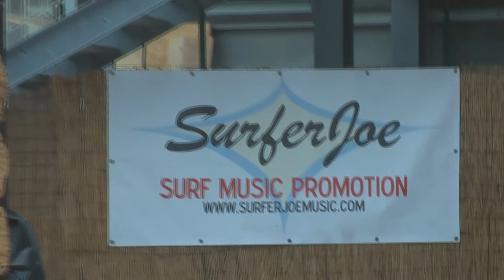Surfer Joe Summer Festival: 2013: Sunday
Sunday afternoon at the Surfer Joe Summer Festival 2013 in Livorno on 23/06/13. With Alwaro Negro, Surfer Joe and his Boss Combo and The Insect Surfers.